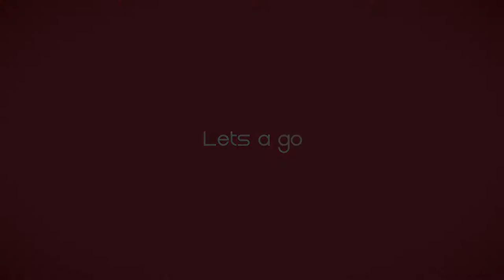Lets play Ratchet and Clank Going Commando episode 6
Hes a she :)